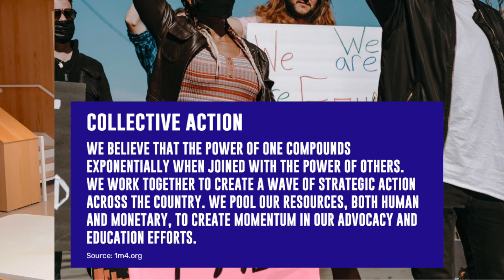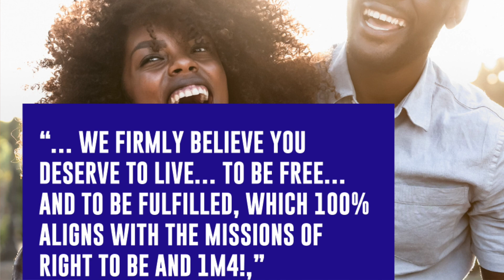Bystander Intervention Training - RTB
Why: In response to the persistent police violence against Black communities

Who: Right To Be (formerly Hollaback!), 1 Million Madly Motivated Moms (1M4) and ANJEL Tech have joined forces

What: Free Bystander Intervention: How to Safely Intervene and Respond in the face of Anti-Black-Police-sponsored Violence. The 90-minute, interactive training will train people on how to safely intervene and respond in the face of anti-Black police-sponsored violence and interact with guest speakers who are impacting the fight against police brutality. The training will focus on Three (of the Five) Ds of bystander intervention: delegate, document, and delay.

When: Next session is May 23, 2023 at 2:00pm Eastern Time (US and Canada)

How: We’ll begin by reflecting on what anti-Black police-sponsored violence looks like and why it repeatedly exists. We’ll talk about the types of violence and racism Black people are facing right now — from examples of microaggressions to murder. We’ll also talk about how anti-Black racism is so ingrained into the fabric of our society that we see it present in all forms, from everyday tasks or activities to larger societal institutions. Then, discuss the deep impact harassment, violence, and the constant threat of violence has on Black communities.

Benefits: You’ll learn what to look for and the positive impact that bystander intervention has on individuals and communities. The training will conclude with a practice and questions and answers section.